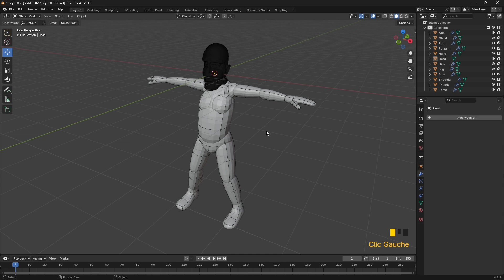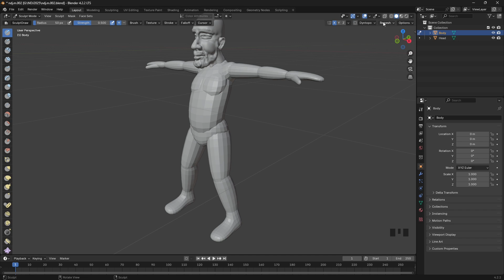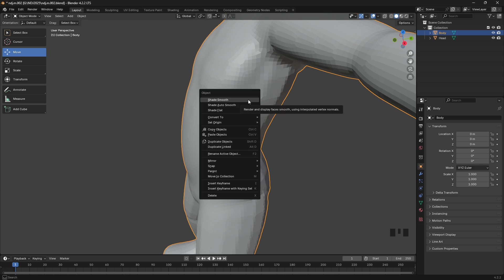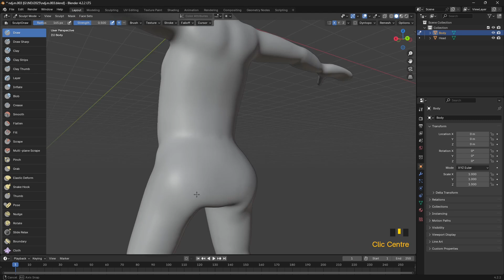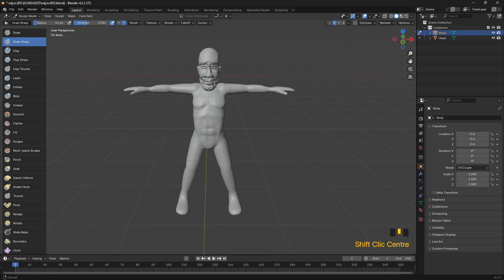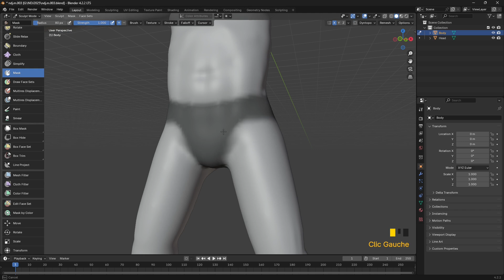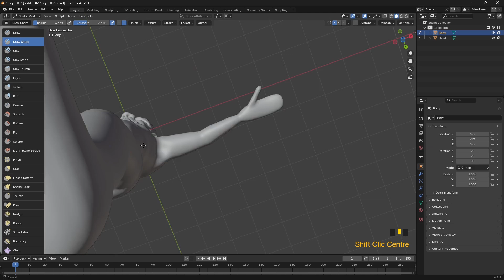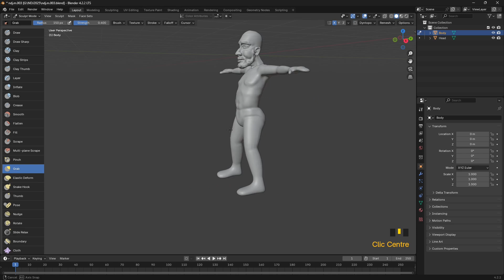ABA - 24/25 - BLENDER 4.2 - Les Bases - Phase 02.3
Dans cette vidéo on va préparer notre maillage pour la sculpture et commencer aussi a sculpter avec Blender 4.2.2 LTS.

00:00 Convertir en Mesh et Apply all transform (Ctrl+A)
01:27 Join (Ctrl+J)
02:11 Rename (F2)
02:34 Remesh
04:23 Lissage et début du Sculpt
10:09 Outil Mask et Filtre